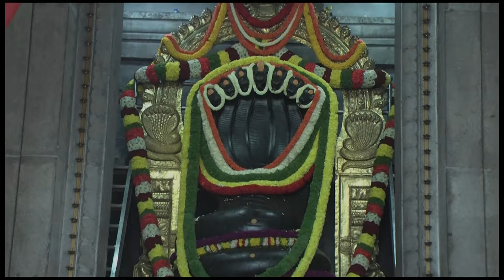ವಾರ ಭವಿಷ್ಯ IN KANNADA 1st to 7th Aug 2022. - Dr. Gowriamma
You can also write to us on